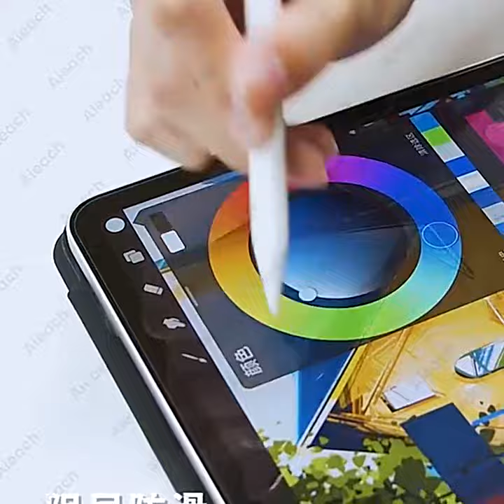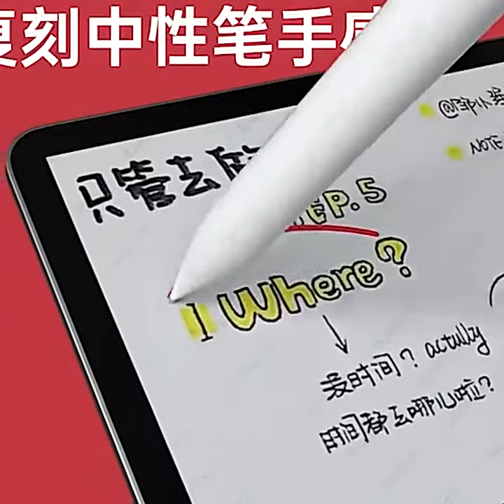For Apple Pencil Generation Double Layer Thin Tip For Apple Pencil aliexpress products review